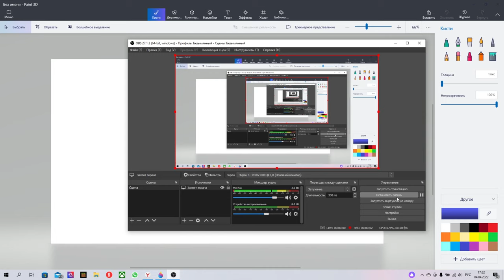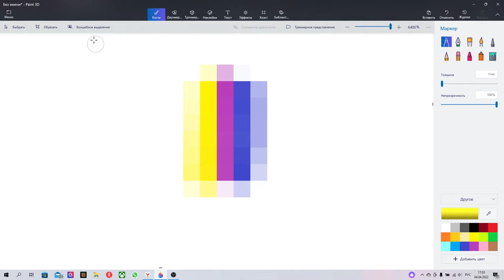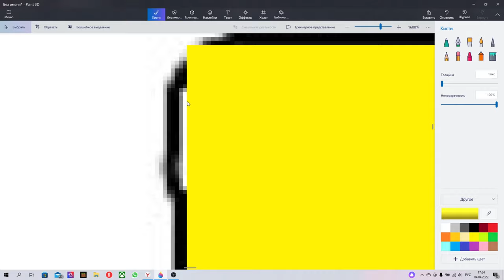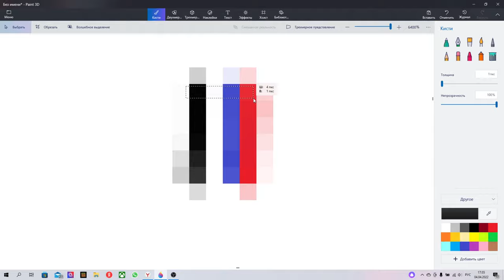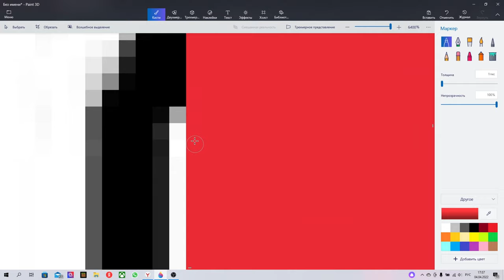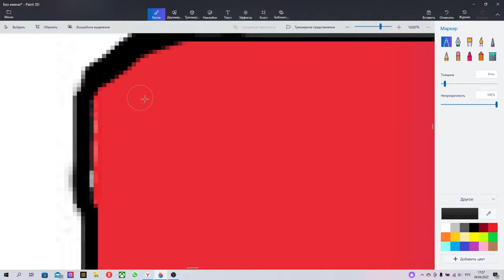Paint 3D #1 | Сделал градиент из кс го | Сделал собственный градиент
📢Ссылка на дискорд группу🔊 ( Каждую неделю ссылка обновляется )